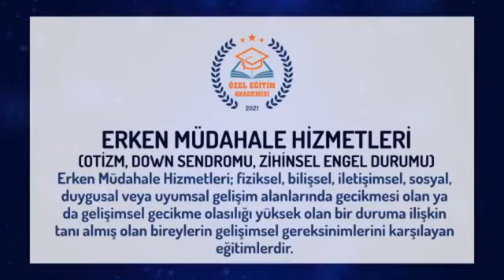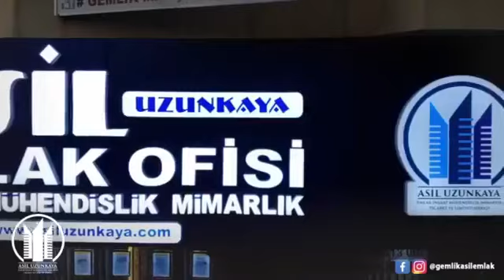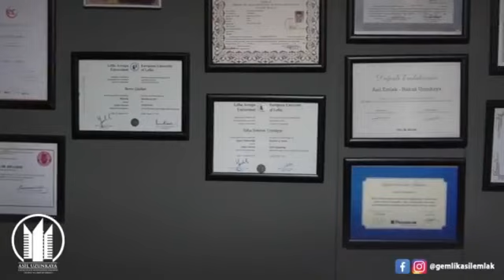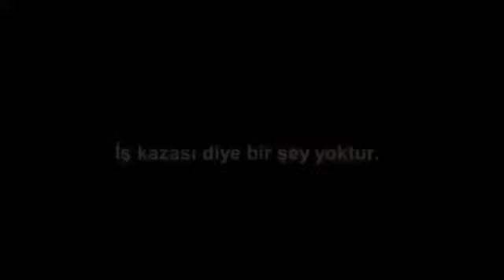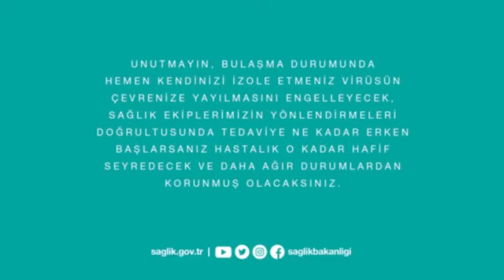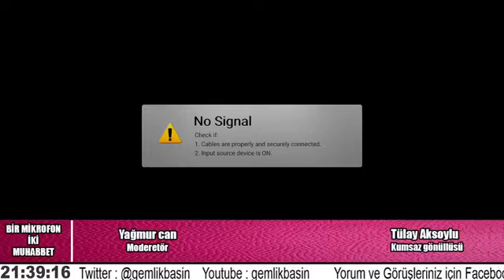BİR MİKROFON İKİ MUHABBET'TE KUMSAZ'IN SORUNLARI KONUŞULDU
Bir Mikrofon İki Muhabbetin Bu Haftaki Konuğu Kumsaz'ın sorunlarını konuşmak için Tülay AKSOYLU